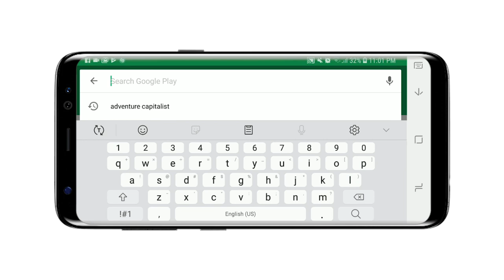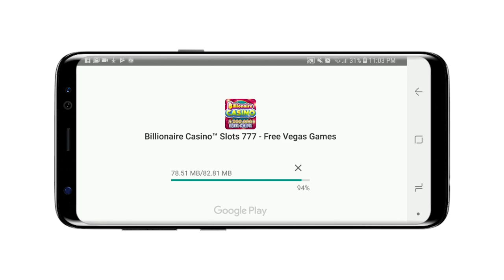App Store Demo: Huuuge Games' Billionaire Casino™ Slots 777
AppOnboard, a mobile app demo technology and analytics platform for developers, has announced the launch of App Store Demos, enabling users to demo apps and games on the Google Play Store without a download, via Google Play Instant (enables a “Try Now” button next to the “Install” button).

App Store Demos leverage AppOnboard’s playable demo engine, optimized creative, and user behavior analytics which have previously only been available to partners on the AppOnboard advertising network.